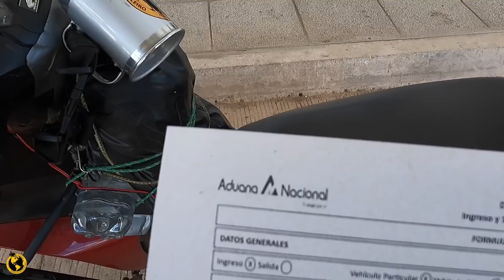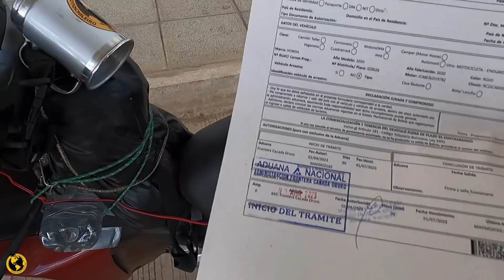COMEÇOU A AVENTURA! CHEGUEI NA BOLÍVIA EXTREMA T10EP08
Seja membro deste canal e ganhe benefícios:
Quer participar da viagem em tempo real?

Apoiadores:
DANILO RODRIGUES DA CUNHA
LUXENY COSMETICOS
CANAL DIÁRIO ESTRADA
JORGE LUIZ JOAQUIM HALLAL
KAUÊ DA MAIA
ROBERTO KRUG
VLADIMIR CASTELUCCI
RAFAEL RECH
SAMUEL SPOSITO
EDUARDO FRIGERI

Guilherme Mattos De Aguiar
Marcelo Silveira Hernandes
Sideney Schpanski
Thiago Santiago
Marcos Perez
Marcus Matos
André Mateus Guilherme
Maurício Motta
Valdiele Dutra
Carlos Jose Borro De Oliveira
Reginaldo Bonin
Paulo Sergio Rossini
José Carlos Beviláqua
Marcio Alves
Fábio Ivan Borchardt
Manoel Calixto Da Silva Neto
Itamar Oliveira